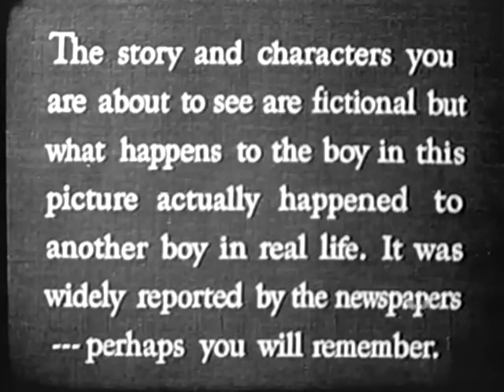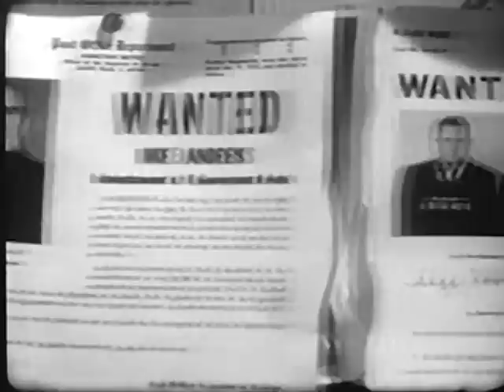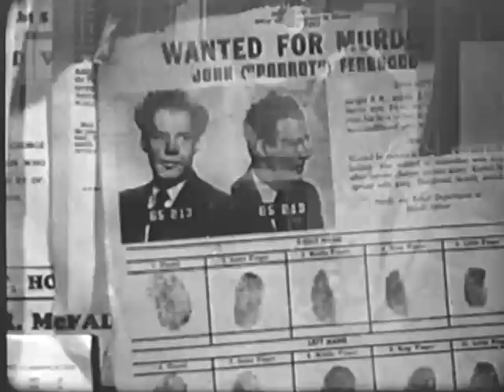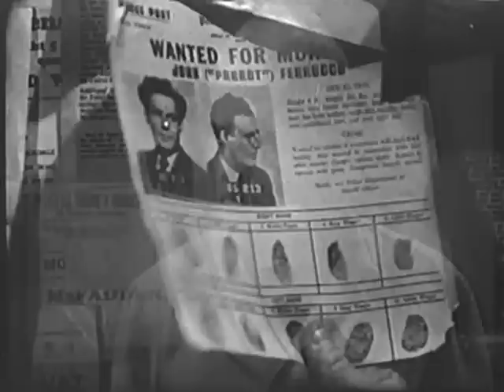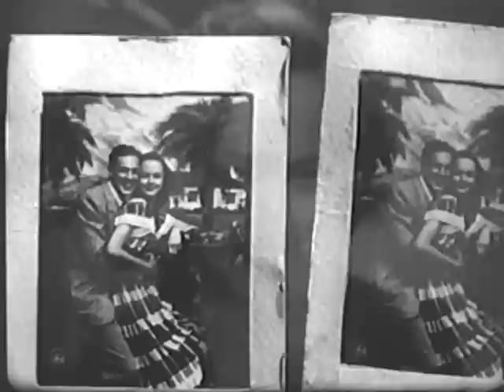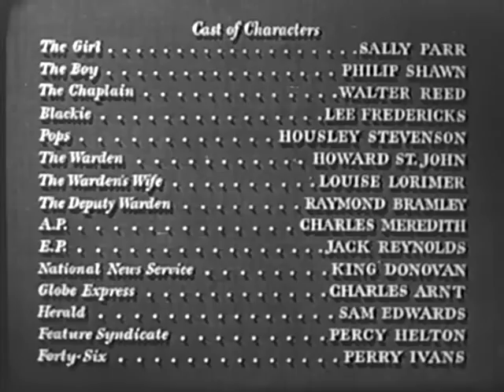The Sun Sets at Dawn (1950) FILM NOIR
Stars: Sally Parr, Patrick Waltz, Walter Reed
 Writer/Director: Paul Sloane

 A young man is wrongly convicted and sentenced to be executed. Reporters covering the execution relate the story, each from his own perspective.